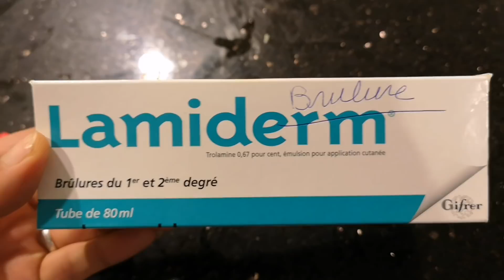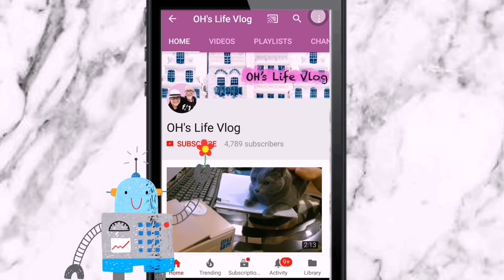Vlog 22-24/06/18 สมาธิหลุด​ อุบัติเหตุ​ในครัว​ มารวยแมววิเชียรมาศ​ให้โชค แกล้งทิกิอีกแล้วท้ายคลิป​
สมาธิหลุด​ อุบัติเหตุ​ในครัว​ เกิดจากดูคลิปวีดีโอ​และทำอาหารไปพร้อมกัน​ เอาความน่ารักของมารวยมาฝาก​ ขอบคุณ​เพื่อนก้อยสำห​รับ​ครีมทาแก้ไฟไหม้​น้ำร้อนลวก​ สามีโชว์​งาน​ Diy แผงเก็บ​ views finder